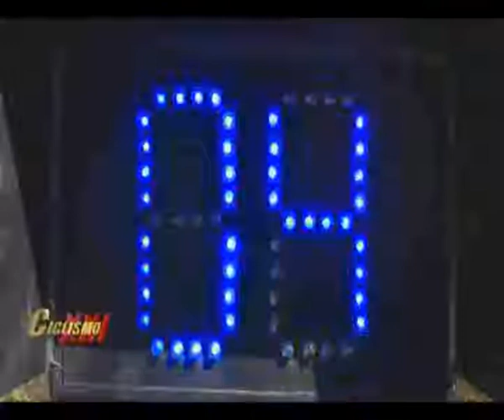OPEN SHIMANO 4º Round DH 2010. Ciclismo XXI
El Open en Bariloche, Río Negro. PGM 275, Bloque 3